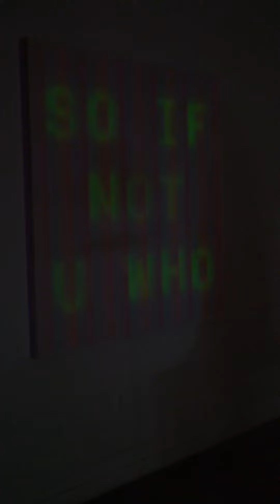McKay Otto Video 3